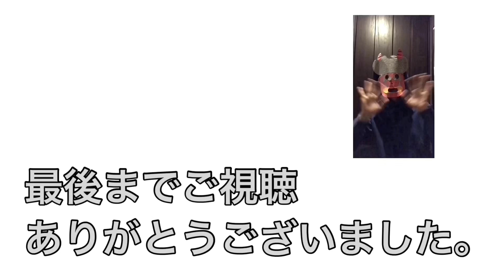【紅蓮華/LiSA】鬼滅の刃OP をRoland エアロフォン で演奏してみた Aerophone AE-10 version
Rolandのエアロフォンで、アニメ 鬼滅の刃(KimetsuNoYaiba)のオープニングテーマ  紅蓮華を一人で演奏しました。
エアロフォン の「尺八」の音がとても良いのでもっと上手く表現したかったんですが、エアロフォン歴7ヶ月の実力では、、まだまだでした（ ;  ; ）
ということで、これからももっと良い演奏が出来るよう練習頑張ります！！

※編集を間違えて同じカットが2つありますが、、ご愛嬌ということで、、笑

録音・編集には iPhoneとRolandの「GO MIXER PRO 」とアプリ「4XCAMERA」を使用しています。